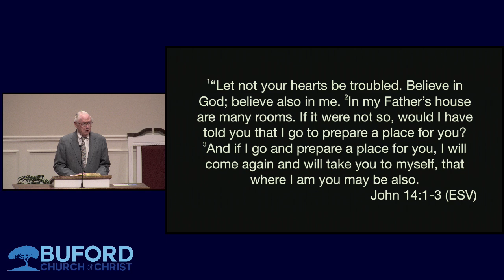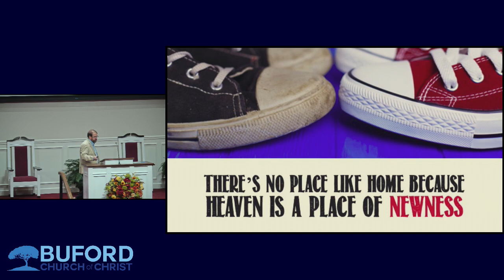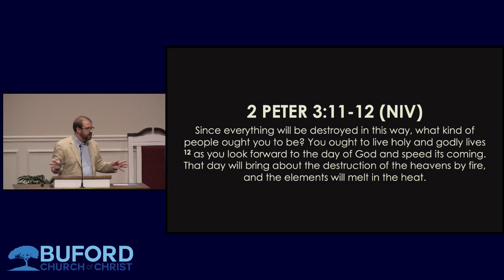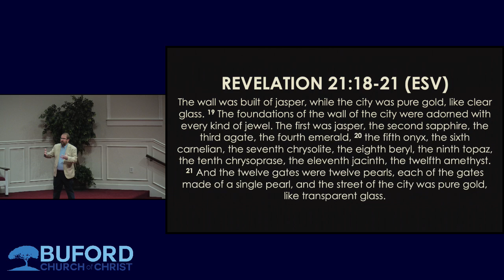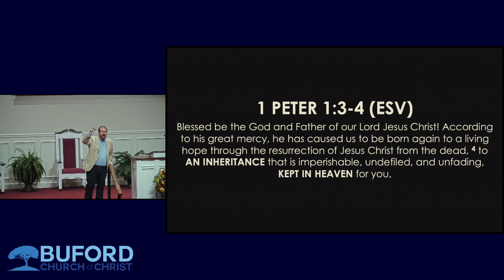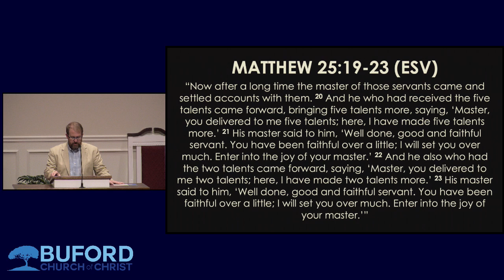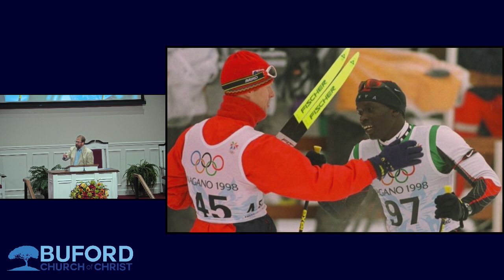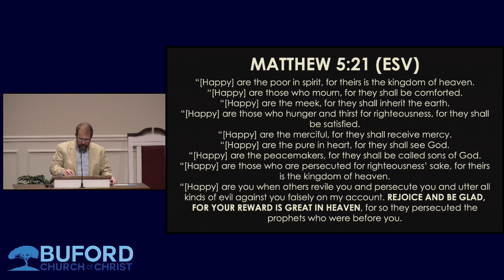October 27, 2024 - Kyle Rye - No Place Like Home